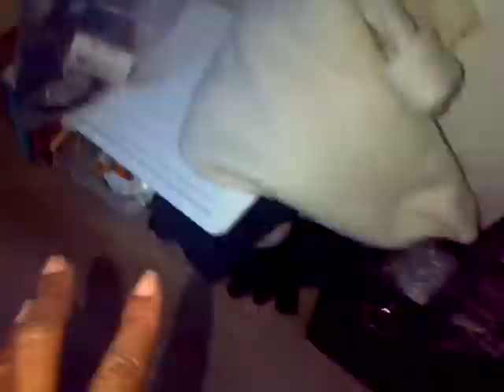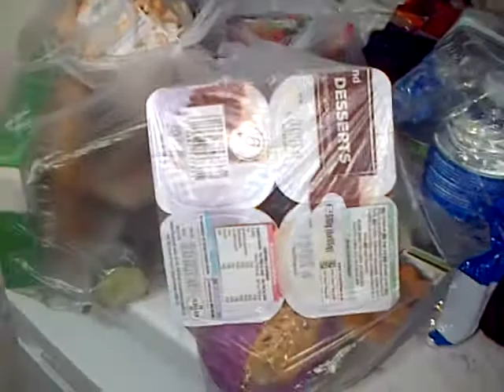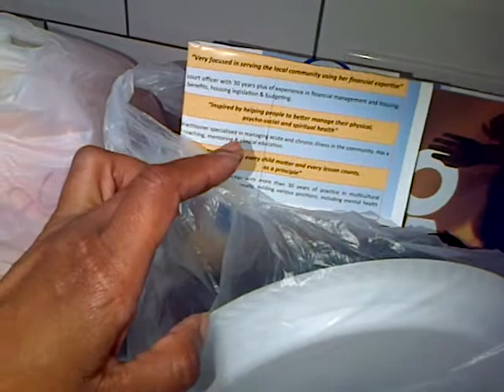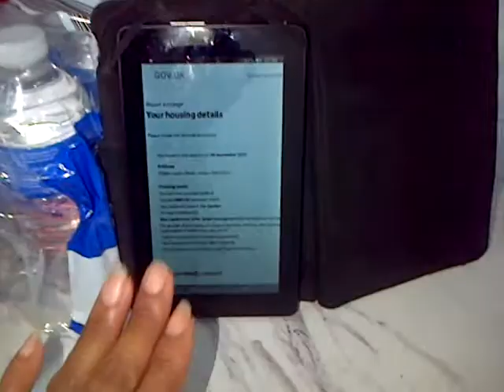A Story To Rise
If You get benefits surely it should benefit? See how much you understand and how many dots you connect-to determine your response to a person in a poverty situation

FLORENCE Grace Maloney nee Prendergast

Thurs 7th Oct 2021